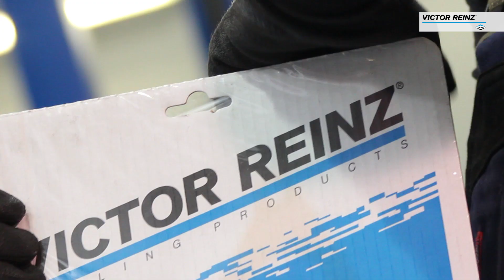How to replace an intake manifold gasket – professional tutorial and tips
Professional and fast replacement of intake manifold gaskets

Modern sealing systems have to deal with more aggressive media, higher temperatures, lower component strength and higher deformation under mechanical stress. This is why primarily elastomer gaskets made of high quality rubber are used in the intake area. Get here all tips and practical information to replace an intake manifold gasket with a new one made by Victor Reinz®.